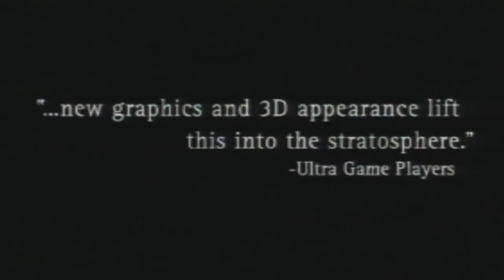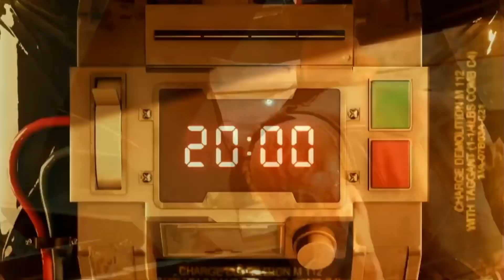FFVII REMAKE : Entre Crainte et Rêverie - ANALYSE E3 2019 TRAILER (par HIDEOKOJIMA DESU)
Final Fantasy VII est un jeu culte et le remake à sortir sur PS4 l'année prochaine fait rêver sur le papier. Néanmoins, le dernier trailer présenté à l' E3 2019 lors de la conférence Square Enix n'a pas entièrement convaincu notre poète national, fan absolu de la saga FF.
Voici son avis critique sans concession.